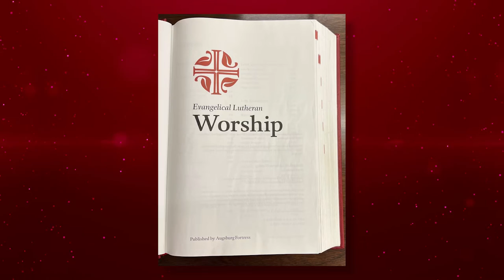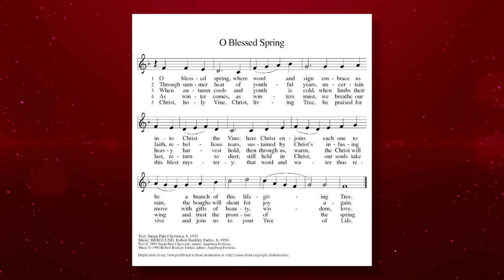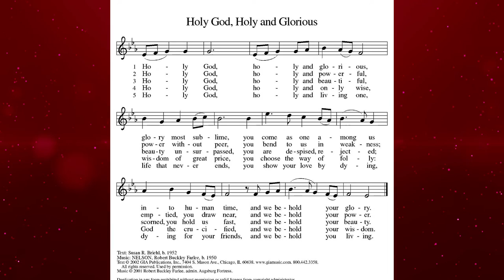Profiles in American Lutheran Church Music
Robert Buckley Farlee